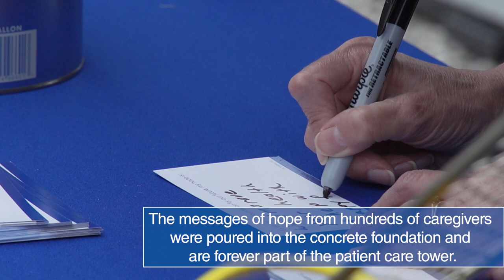Barnes-Jewish Hospital Campus Renewal, Inpatient Tower Foundation Laid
On August 23, in the wee hours of the morning, the hopes and well wishes of BJC team members, as well as physicians and members of the community, were scattered into the foundation of the new 16-story patient care tower at Barnes-Jewish Hospital just before the concrete was poured. A few weeks prior to the concrete pour, leadership from Barnes-Jewish Hospital and Washington University School of Medicine, as well as the project team and elected officials, gathered to celebrate the upcoming milestone. Learn more about the latest improvements to BJC HealthCare facilities